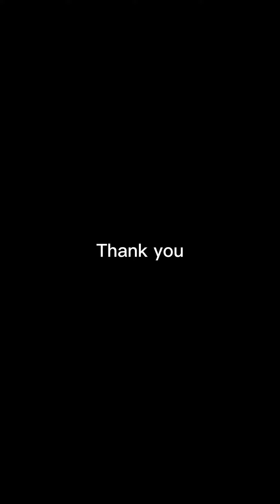Cách lưu lại dữ liệu sau khi đo xong một môn trên Garmin Vivoactive 3 Music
How to save data after measuring a sport for example after running on Garmin Vivoactive 3 Music.